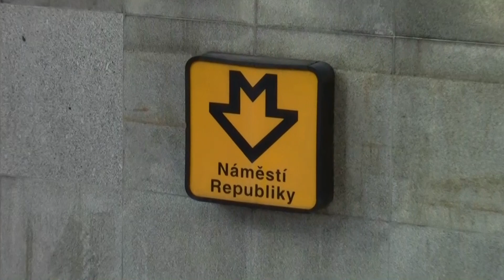Europe 2014 Part 6 Czech Republic Prague Peruvian Flute Band